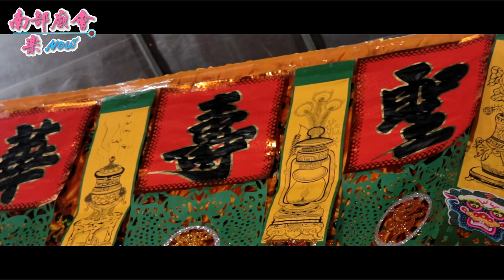【9／14 ~ 預告片！】竹田鄉六巷村玉敕廣鎮府往南勢街西羅殿謁祖進香回駕繞境大典